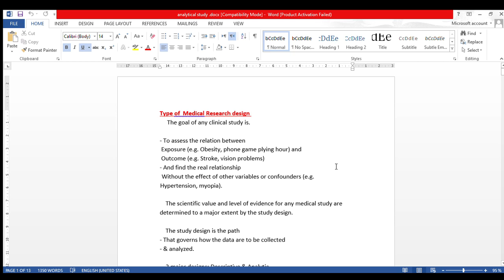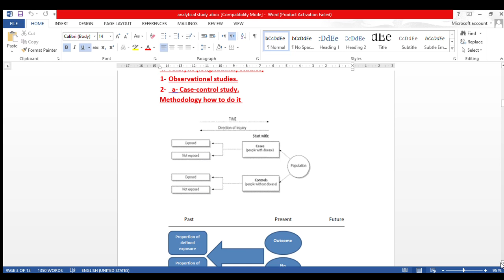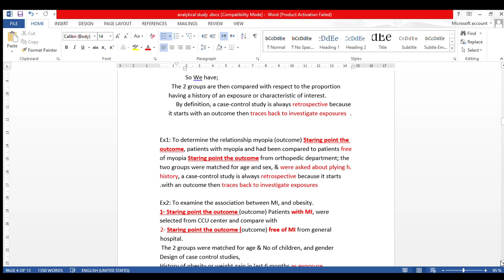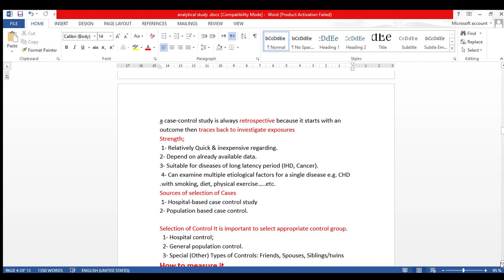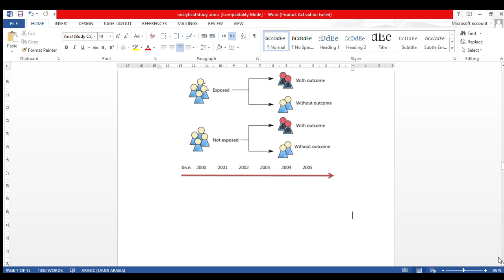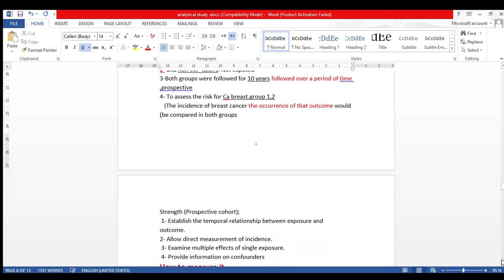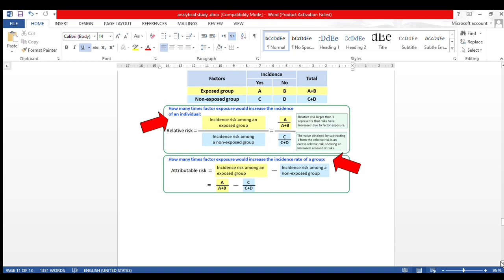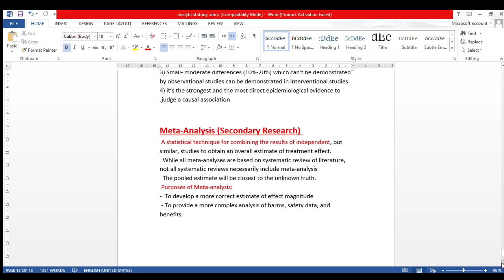analytical study docx Compatibility Mode Word Product Activation Failed 2021 02 17 11 22 38